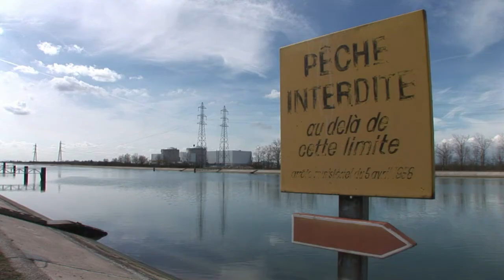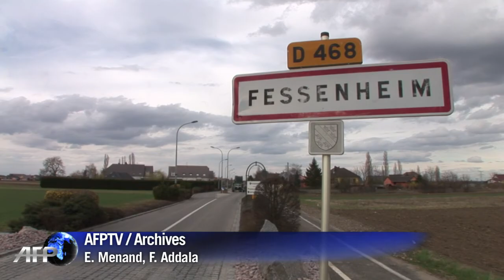Fessenheim : incident à la centrale nucléaire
Un dégagement de vapeur a fait deux blessés légers mercredi 5 septembre dans la centrale nucléaire de Fessenheim (Haut-Rhin), mais le gouvernement comme EDF ont minimisé la portée de cet incident survenu dans la doyenne des centrales françaises. Durée: 01:02